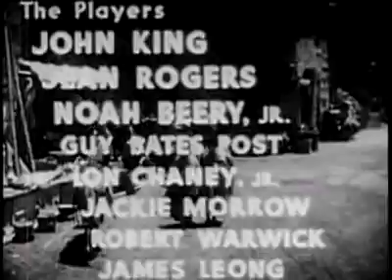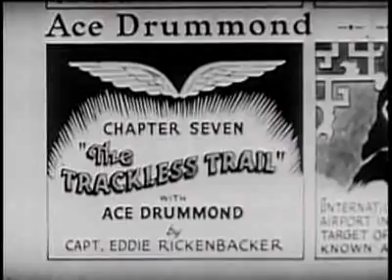Ace Drummond (1936) Chapter 7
This 13 chapter serial is based on the comic strip character Ace Drummond created by Eddie Rickenbacker.